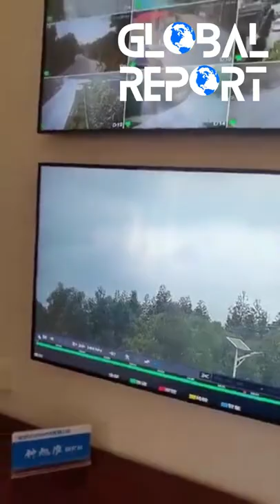China Eastern Airlines Boeing 737 tragically nosedives into mountain at 400mph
This is the shocking moment a passenger plane carrying 132 nosedives vertically into a mountain at 400mph.

Horrifying footage shows the moment the Boeing 737 plummets to the ground after falling from 29,100ft in a minute and a half.

The passenger jet flown by China Eastern Airlines came down in Guangxi, China, on Monday, state media said.

The passenger jet was heading to Guangzhou from Kunming and was carrying 9 crew members and 123 passengers.